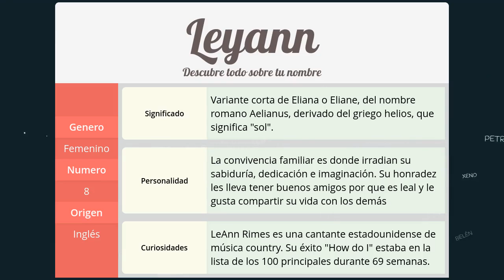Significado de Leyann, nombre Inglés para tu bebe niño o niña (origen y personalidad)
Descubre el significado del nombre (Inglés) Leyann y el origen de su procedencia. En la fuente original podras descubrir la personalidad y algunos datos curiosos del nombre para tu bebe.